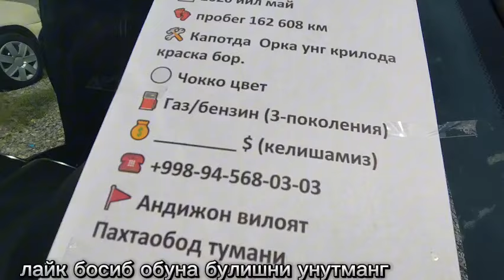NEKSIYA3 нархлари андижон 29.06.2024 QODIROV TV